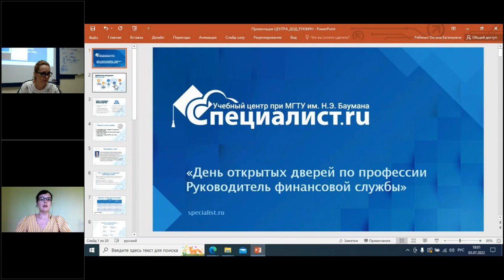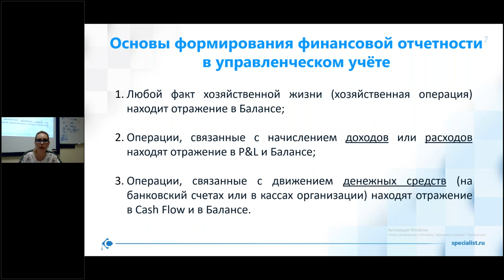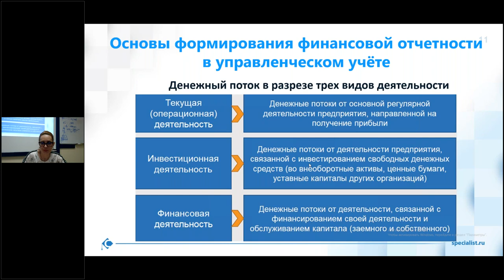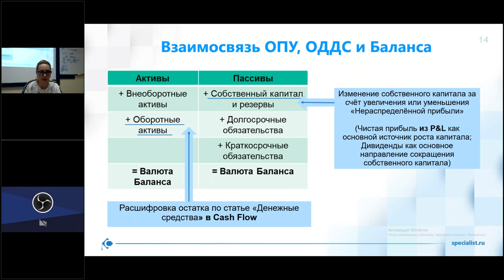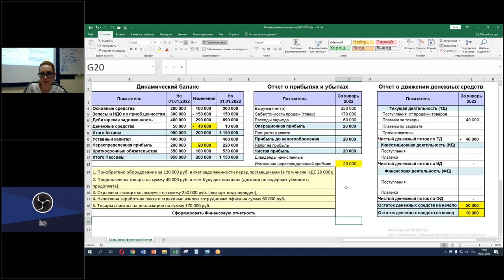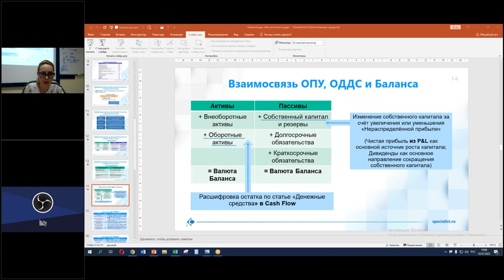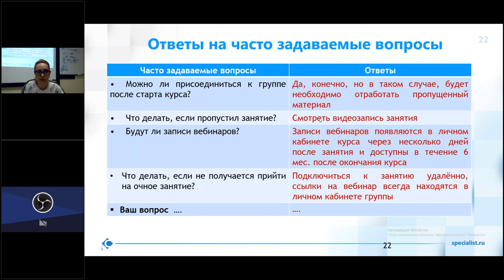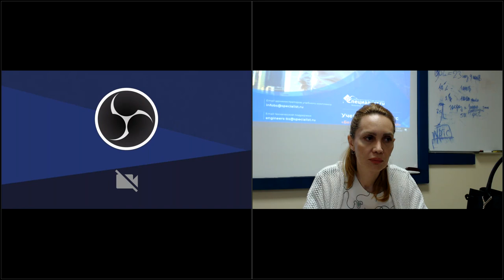День открытых дверей по профессии "Руководитель финансовой службы"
Мы предлагаем Вам вместе с нашими экспертами разобраться:

каковы ключевые компетенции руководителя финансовой службы;
главные практические задачи, которые ему предстоит решать;
как построено обучение по данной профессии в УЦ «Специалист».